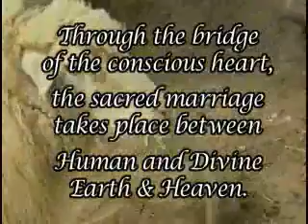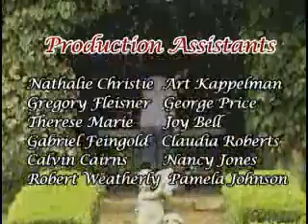Bridging Heaven & Earth Show # 231 with Caryn Colgan & V. Christian and Gemini Sun Videos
Caryn, a joyous and loving collaborator in the Bridging International Healing Art Project, writes books, facilitates workshops and creates art that encourages humankind to "remember what you are" while becoming more guardian-like in our treatment of others and our planet home.

In 1991, after almost ten years as a corporate tax consultant and CPA, Caryn began her present career as an international speaker and workshop facilitator. She is also the author of Ancient Pact, Volume 1: The Element of Air and the related ReMember: Deck One Spiritual Contemplation Cards.

Caryn resides in Reno, Nevada where she is an active volunteer for Conscious Community Campaign and Soroptimist International. She currently writes full-time, delivers occasional workshops, and speaks on her latest topics, Lessons of the Ancient Council and Accelerating Karma.

Her goal is to accelerate karma globally, reunite the ancient tribe of guardians, and renew the pact: "Our mission is to be guardians of all life and to never do harm unless necessary for survival." While acknowledging the immensity of these objectives her attitude is, "Working toward change is better than complaining about the way things are and doing nothing about it. "